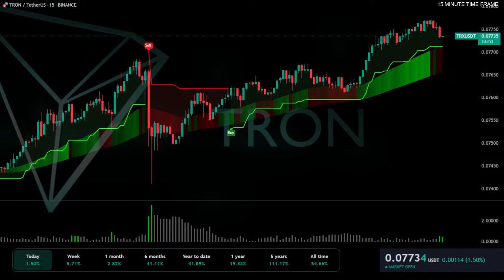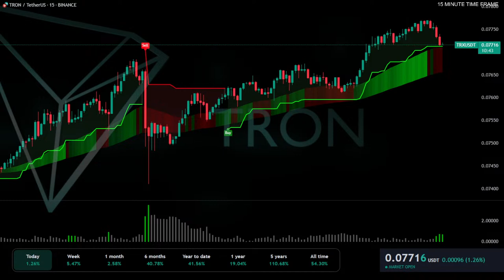TRX Trading Signals History 26.6.2023 TRXUSDT - You can check signals accuracy in this video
What you see is an educational chart,custom made for youtube streaming with signals.

🏁 NOTE 🏁
This is NOT a live broadcast anymore. It's a recorded video from a previous live stream.

🟡 This chart is:
- EASY TO READ
- WITH A CLEAN, SIMPLE SETUP
- This chart is on a 5-minute time frame, which means every candle represents a 5-minute interval

🟡 This video is to promote our Live stream and displays a trading chart. It's a standard chart, but unlike other platforms, it's modified to show the current market developments in a simple form and easy to understand

🟡 The purpose of this  is to teach basic rules and has an educational nature. On this live stream, we demonstrate how to correctly understand the market and price movements.

We would like to emphasize that the information provided in our live stream, including the live market chart with indicators, is strictly for educational purposes only and should not be construed as financial advice. It is crucial to conduct your own research and consult with a licensed financial professional before making any financial decisions,

❕ We are YouTubers, we dont trade on this youtube  channel we educate.
❕ We don't take risks or gamble here !
❕ Everything you see here is created with the goal of teaching and educating.
❕ We dont sell anything !
❕ BE RESPONSIBLE TO YOUR SELF
❕ WE ARE NOT ENGAGING IN TRADING ON YOUTUBE !
❕ WE  DO NOT OFFER ANY FINANCIAL OR MONEY RISK SERVICES.
❕ ON OUR CHANNEL WE EDUCATE AND SHOWING CHARTS IN EASY TO UNDERSTAND SETUP CREATED ONLY FOR YOUTUBE AND THIS CHANNEL.